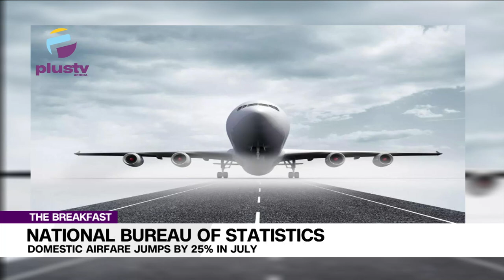National Bureau of Statistics: Domestic Airfare Jumps by 25% in July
Wole Shadare, an Aviation Analyst joined the Discussion with Nyamgul Agaji